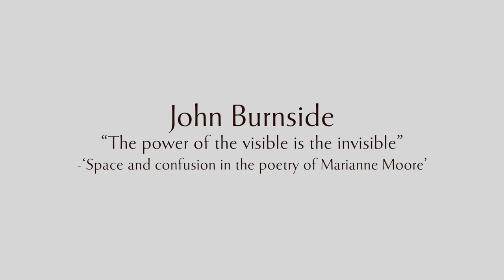John Burnside ‘“The power of the visible is the invisible"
John Burnside ‘“The power of the visible is the invisible"-Space and confusion in the poetry of Marianne Moore.’